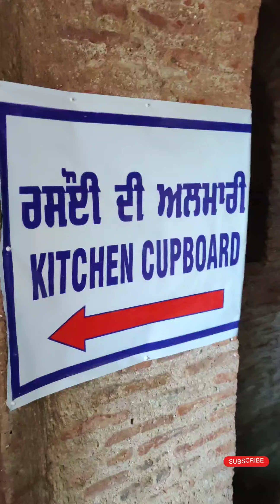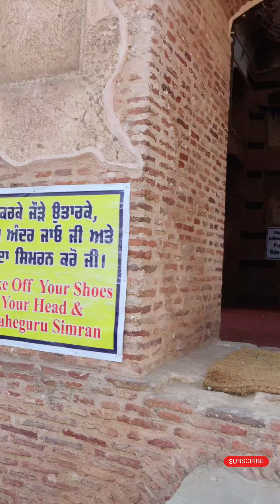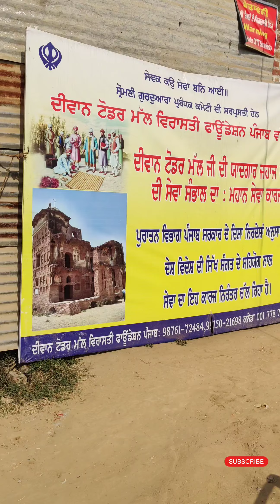ਦੀਵਾਨ ਟੋਡਰ ਮੱਲ ਦੀ ਜਹਾਜ ਹਵੇਲੀ ਜਿਸ ਦੀ ਹਾਲਤ ਹੋ ਚੁੱਕੀ ਹੈ ਕਾਫੀ ਖਰਾਬ ਜਿਸ ਨੂੰ ਲੋੜ ਹੈ ਸੰਭਾਲਣ ਦੀ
ਅੱਜ ਦੀ ਵੀਡੀਓ ਵਿੱਚ ਅਸੀਂ ਤੁਹਾਨੂੰ ਦੀਵਾਨ ਟੋਡਰ ਮੱਲ ਦੀ ਜਹਾਜ ਹਵੇਲੀ ਦੇ ਦਰਸ਼ਨ ਕਰਾਵਾਂਗੇ ਤੇ ਇਕੱਲਾ ਇਕੱਲਾ ਕਮਰੇ ਦੀ ਹਾਲਤ ਵੀ ਦਿਖਾਵਾਂਗੇ ਕਿਵੇਂ ਦੀ ਹੋ ਚੁੱਕੀ ਹੈ ਹਵੇਲੀ ਸਾਨੂੰ ਸੰਭਾਲਣ ਦੀ ਵੀ ਕਾਫੀ ਲੋੜ ਹੈ ਸੋ ਆਓ ਕਰਦੇ ਆਂ ਦਰਸ਼ਨ ਤੇ ਦੇਖਦੇ ਆਂ ਵੀਡੀਓ ਵੀਡੀਓ ਨੂੰ ਪੂਰਾ ਜਰੂਰ ਦੇਖਿਓ ਇਕੱਲੀ ਇਕੱਲੀ ਚੀਜ਼ ਅਸੀਂ ਦਿਖਾਵਾਂਗੇ ਤੇ ਤੁਸੀਂ ਵੀਡੀਓ ਨੂੰ ਜਰੂਰ ਸ਼ੇਅਰ ਕਰਿਓ ਤੇ ਕਮੈਂਟ ਕਰਕੇ ਜਰੂਰ ਦੱਸਿਓ ਕਿਵੇਂ ਦੀ ਵੀਡੀਓ ਲੱਗੀ ਧੰਨਵਾਦ ਵਾਹਿਗੁਰੂ ਮਿਹਰ ਕਰੇ ਤੁਹਾਡੇ ਸਭ ਤੇ